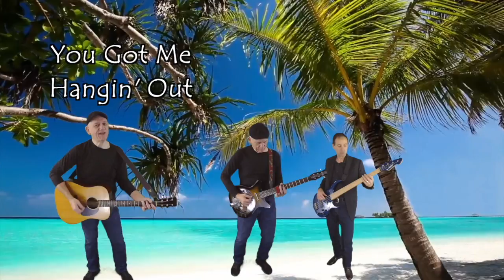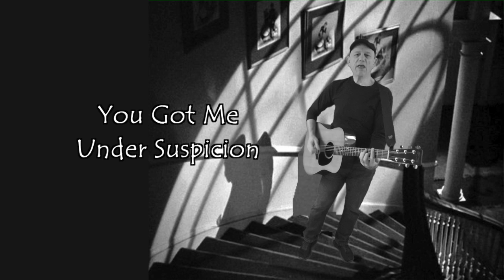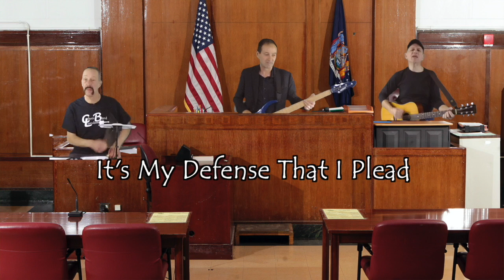The Covered Bridge Inn With James Supra Things Ain't What They Seem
Essential Blues and vintage Rock ’n’ Roll with James Supra
4300 Little Gap Rd
Palmerton, PA 18071